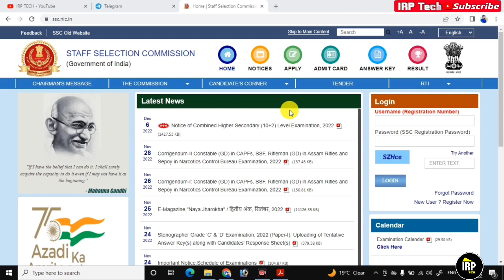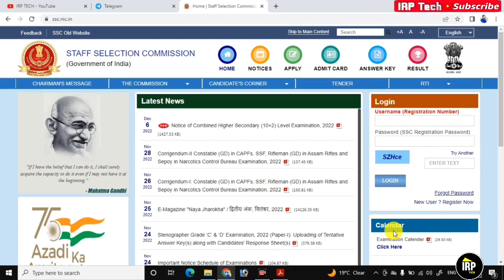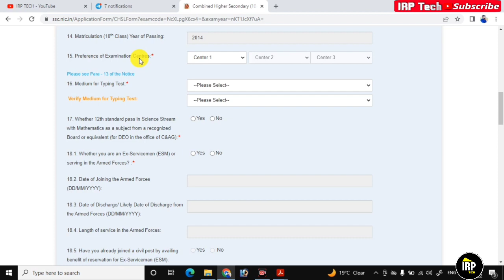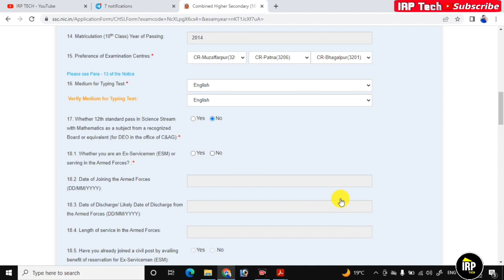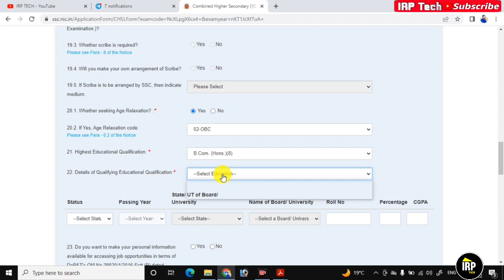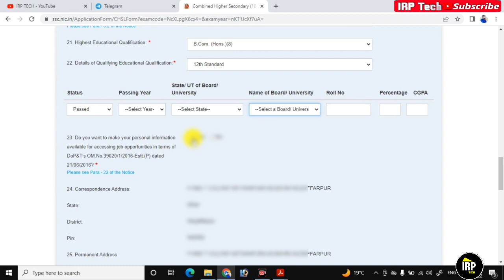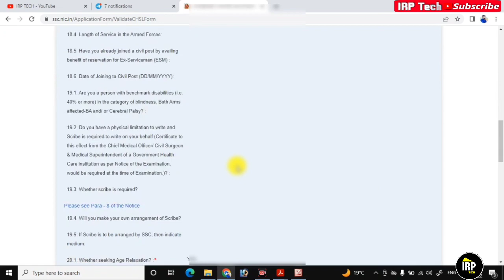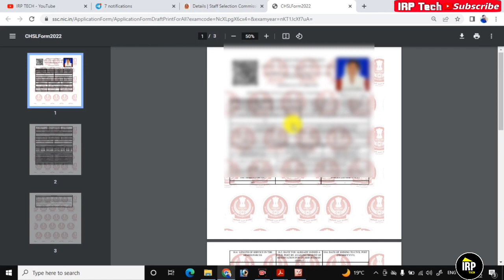SSC CHSL 2022 Online Apply ll ssc chsl online form kaise bhare ll ssc chsl (10+2) 2022 new vacancy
this video I talk about How to fill SSC CHSL 2022 Online Form step by step full process.
SSC (Staff Selection Commission) published new vacancy for LDC, DEO & JSA approx. 4500 vacancy.

SSC CHSL Online Form 2022 Kaise Bhare | How to fill SSC CHSL Online Form 2022 | SSC CHSL 10+2 Form. STAFF SELECTION COMMISSION (SSC) has given a Notification for the Recruitment of CHSL 2022 for LDC, DEO, Postal Assistant Post. Interested Candidates in the Following Recruitment of SSC CHSL Recruitment 2022, SSC CHSL 10+2 Recruitment 2022 & complete the Required Eligibility Criteria Are Advised To Read the Full Notification and Apply Online for SSC CHSL 2022